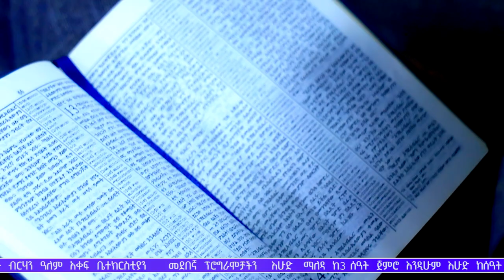🛑 ስሙና ነጻ ውጡ “በአጣብቂኝ ችግር መሃል ምን ላድርግ?” Prophet Eyuel Badeg | True Light Tv